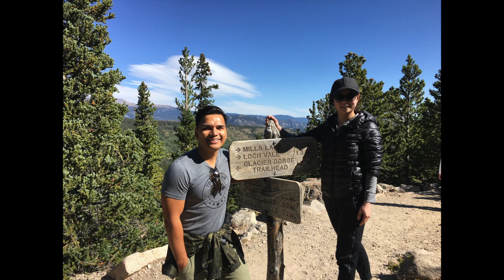202303 Mai and Hai slideshow